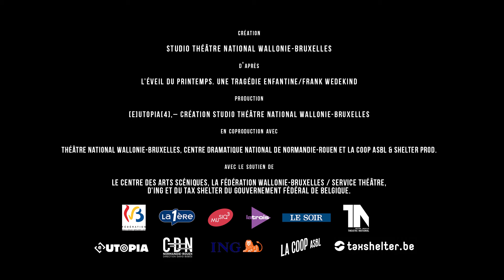EVEIL DU PRINTEMPS - Teaser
[e]utopia[4] / Armel Roussel

Adaptation, scénographie et mise en scène : Armel Roussel
Assisté de Julien Jaillot
Création Lumières : Amélie Géhin
Création Son : Pierre-Alexandre Lampert
Création costumes : Coline Wauters
Création coiffure et maquillage : Urteza da Fonseca
Collaboration artistique : Nathalie Borlée
Direction Technique : Rémy Brans
Production : Gabrielle Dailly
Diffusion : Tristan Barani
Construction décor & costumes : Ateliers du Théâtre National Wallonie-Bruxelles.

AVEC : (11 comédiens et 2 musiciennes live)
Nadège Cathelineau, Romain Cinter, Thomas Dubot, Julien Frege, Amandine Laval, Nicolas Luçon, Florence Minder, Julie Rens, Sophie Sénécaut, Lode Thiery, Sacha Vovk, Uiko Watanabe, Judith Williquet.

Une création de [e]utopia[4] / Studio Théâtre National Wallonie-Bruxelles
Production déléguée : [e]utopia[4] / Coproduction : Théâtre National Wallonie-Bruxelles, Centre Dramatique National de Normandie-Rouen et la COOP asbl & Shelter Prod. / Avec le soutien : Centre des Arts Scéniques, la Fédération Wallonie-Bruxelles / Service Théâtre, d’ING et du tax shelter du gouvernement fédéral de Belgique.